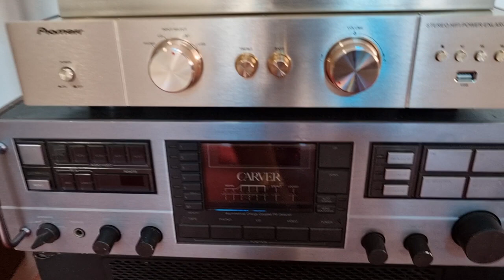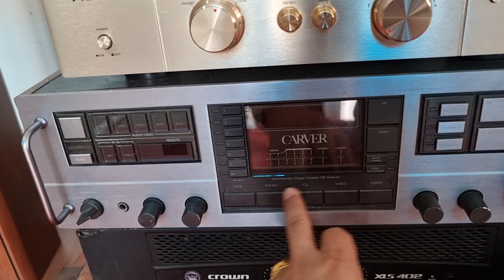ÂM LY ĐÈN CÁC LOẠI LH 0822281999-0911169961